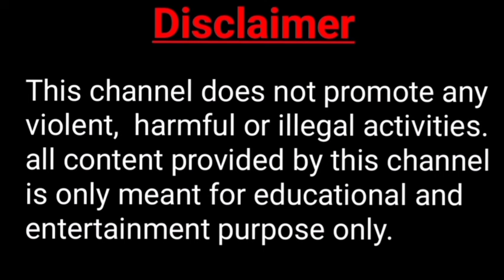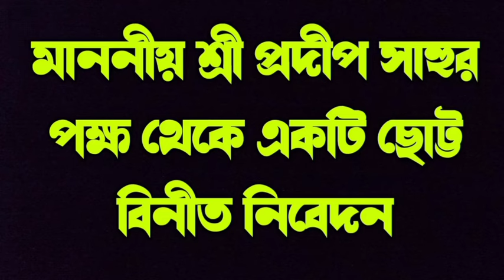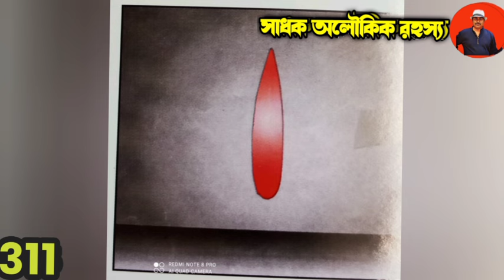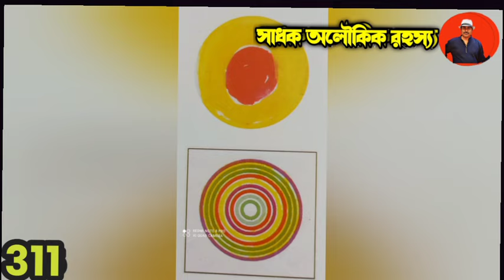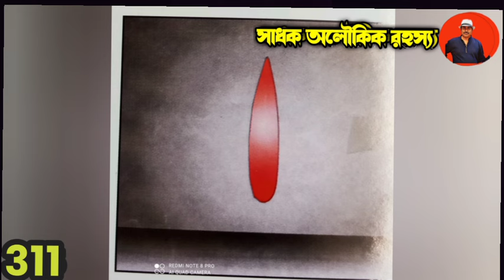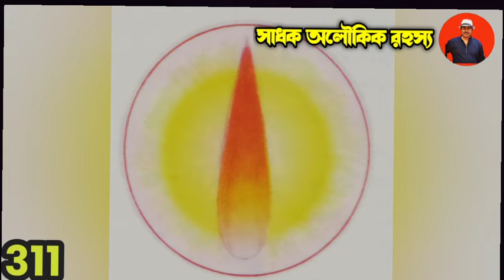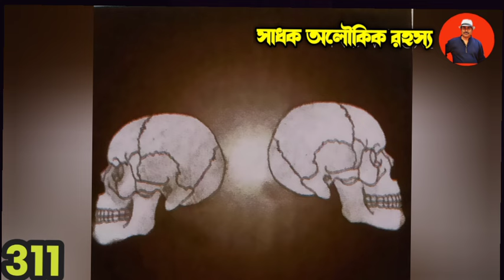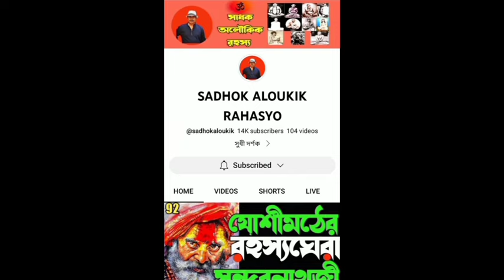সাধক কালিকানন্দের রোমাঞ্চকর অলৌকিক দিব্যদর্শন/MysticalExperiences@sadhokaloukik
EnergyHealing
Unlock the secrets of spiritual enlightenment in our latest video Unlocking Divine Visions of the Seeker. Dive deep into the world of the seeker where we explore the profound insights and divine visions that can transform your spiritual journey. Experience the essence of the সাধকের দিব্য দর্শন and learn how to tap into your inner wisdom. In this enlightening session we will discuss: The significance of divine visions in the life of a seeker Techniques to enhance your spiritual perception and awareness Real-life experiences and stories of seekers who have unlocked their divine potential. How to cultivate a deeper connection with your inner self and the universe Whether you are a seasoned practitioner or just beginning your spiritual quest this video is designed to illuminate your path and help you discover the divine truths that lie within. Join us on this transformative journey and unlock the divine visions that await you! In the journey of life every seeker yearns for a glimpse of the divine. What if I told you that the essence of the universe lies within us waiting to be unlocked? Sadhaks or seekers embark on a path of introspection meditation and devotion. Their commitment leads to profound revelations transforming ordinary experiences into extraordinary divine visions. These visions are not mere fantasies they are insights into the true nature of existence.Through the practice of mindfulness the sadhak cultivates awareness quieting the minds chaos. In this stillness the divine whispers secrets that transcend time and space. Each vision is a unique reflection of the seekers soul guiding them toward enlightenment.But how does one unlock these divine visions? It begins with surrender a willingness to let go of ego and embrace the unknown. When the heart opens the universe responds with clarity and purpose. As we delve deeper into our spiritual practice we find that these divine insights not only enrich our lives but also illuminate the path for others. The sadhak becomes a beacon of light sharing the beauty of their journey with the world.So take a moment to reflect. Are you ready to unlock the divine visions within you?
সুধী দর্শক
আমি চন্দন চক্রবর্তী সাধক অলৌকিক রহস্য ইউটিউব চ্যানেলের পক্ষ থেকে আপনাদের স্বাগত জানাই । যাঁরা ভারত ও বিশ্বের ঈশ্বর সাধকদের আধ্যাত্মিক আগ্রহী তাঁরা যুক্ত হতে পারেন । জীব ও জগতের কল্যাণ কামনায় আধ্যাত্মিক বিষয়ক আরও কিছু যা মানবজাতির হিতকারী তাও এই চ্যানেলে তুলে ধরতে আগ্রহী। ভিডিওতে সঠিক তথ্য পরিবেশন করতে এই চ্যানেল আন্তরিক ভাবে অঙ্গীকারবদ্ধ।
কৃতজ্ঞতা স্বীকার-- দিব্যদর্শন লিখেছেন শ্রীমৎ কালিকানন্দ মহারাজ
Welcome to audio story bengali audio story spiritual educational channel named sadhok aloukik rahasyo. We represent audiostorybengaliaudiostory through in our Sadhok Aloukik Rahasyo youtubechannel. We are tring to active SanatanGyan & SpiritualBulletin -SpiritualBriefings-SofolotarRahasya-JeneRakho.We wish to distribute universal & Indian Purankathaofficial and interesting Ajobkahinipuran also according to our form. So enjoy RahasyaBangla-channel40 & endly Inspiringtalkwithsumit. So come to our channel to see BoithokiAdda-JuktiTarkoSongeArka & audio story bengali audio story.So if you search can get souch topic in our channel-
sadhok aloukik rahasyo